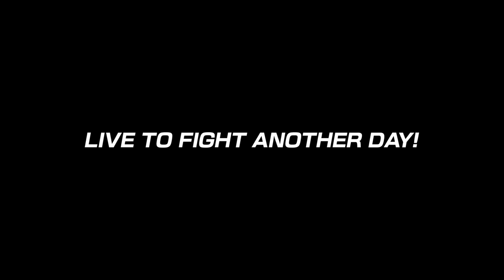【KOF15】特殊エンディング：アントノフ・ラルフ・マキシマ【訛り女性実況】初心者が楽しむストーリーモード【キングオブファイターズ15】対戦格闘ゲーム #20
ストーリー特殊ED組み合わせ、ガチムチマッチョな3人だと…？(これが宇宙規模の戦いだぁ！)
ラスボス(リバース・オトマラガ)戦の後お楽しみ下さい☆

出演声優(敬称略)
菱田 盛之、しのや文秀、小西克幸